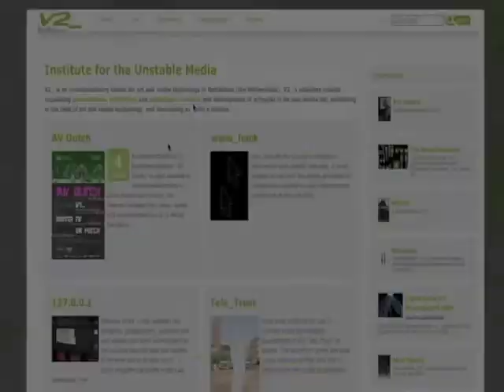Talk with Dick Raaijmakers during Dick Raaijmakers: A Monograph (2008)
Dick Raaymakers (1930) is widely recognized as one of the founders of Dutch electronic music in the 1950s, and as a multimedia artist he was way ahead of his time. Dick Raaymakers' works and installations as well as his music and theater performances are so original that they are unique in the world. His influence on colleagues of his own generation but especially on younger generations of artists cannot be overestimated.

Dick Raaymakers: A Monograph is a 450 page, richly illustrated book offers insight into Raaymakers' work methods, thought processes and motivation and is a must-have reference work. This overview is complemented by a number of essays by experts from the world of music and theater, such as Elmer Schönberger, Frans Evers, Kees Tazelaar, Michael van Hoogenhuyze and Paul Slangen.

Together with V2_Institute for the Unstable Media, Dick Raaymakers has been digging through his personal archive for two years in order to track down the first sketches, correspondence, final concepts and often intense collaborations and performances of all of his works. This does not only offer an insight into the work of Dick Raaymakers, but into a major part of Dutch post-war art as well.

Dick Raaymakers: A Monograph is a book that should be in the collection of every lover of electronic music, theater, art and performance.